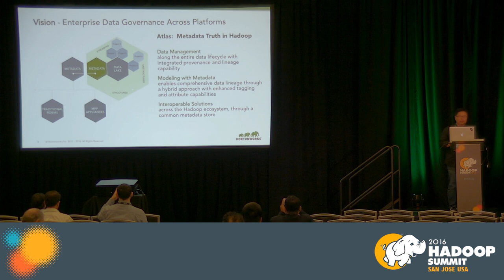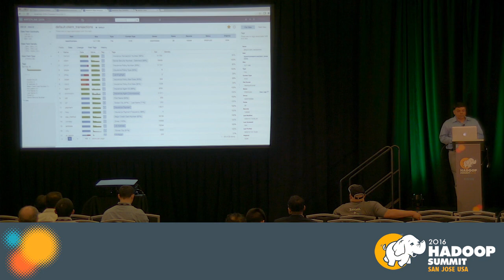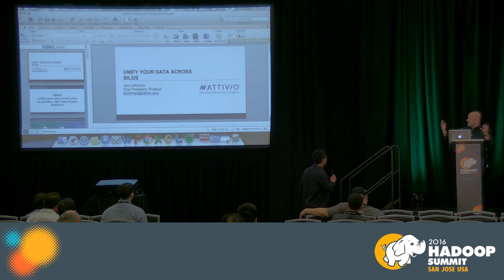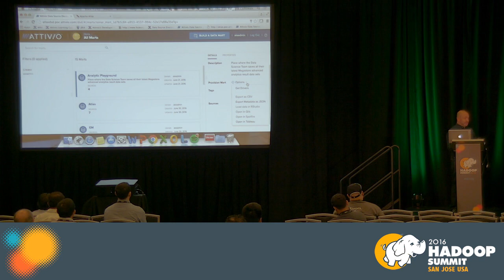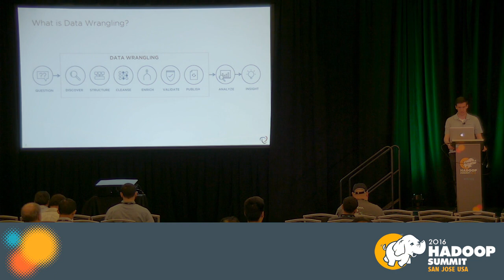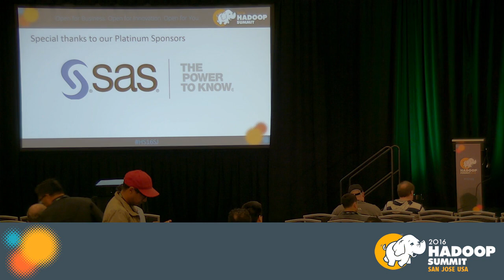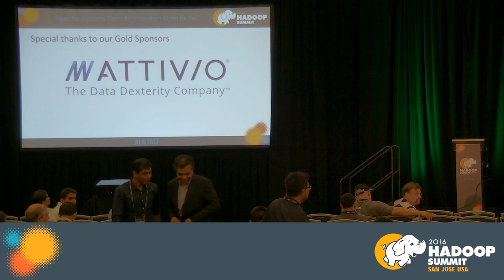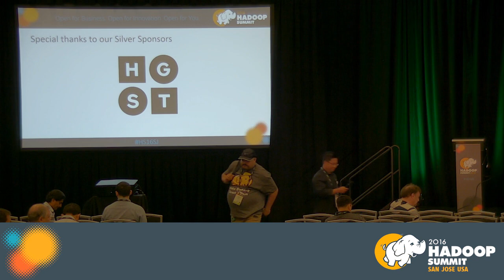Extend Governance in Hadoop with Atlas Ecosystem